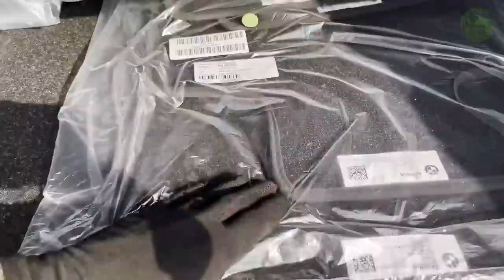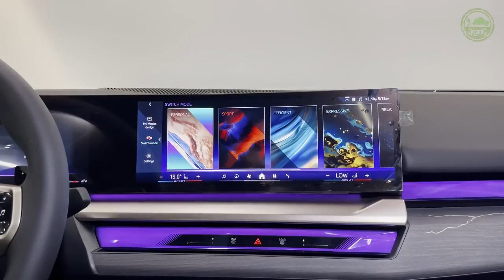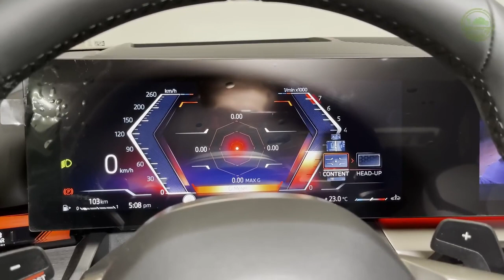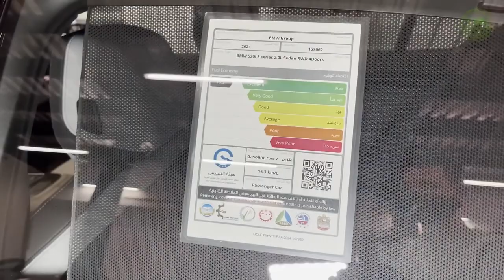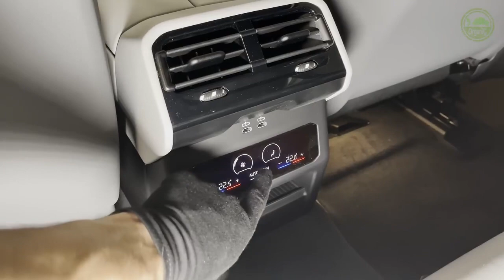BMW 5 seri 2024